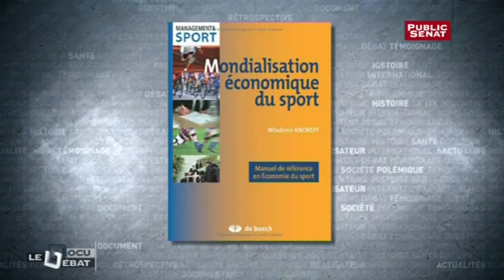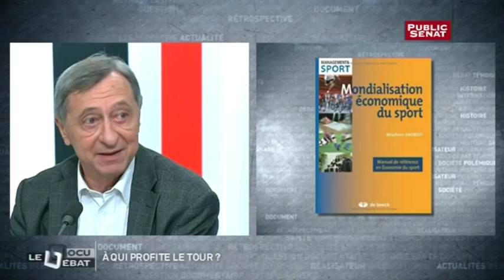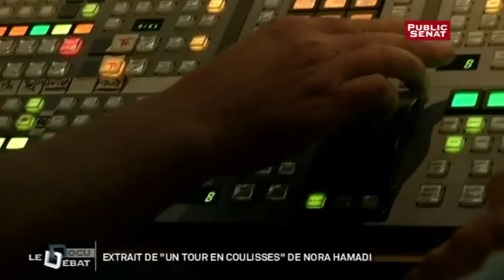Le débat - A qui profite le tour ?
12 millions de supporters l'ont suivi sur les routes, 24 millions de téléspectateurs devant leur écran, le tour de France est l'un des événements sportifs les plus populaires de notre pays. Retransmis dans le monde entier, les sponsors se l'arrachent, les collectivités locales aussi. Alors à qui profite le Tour de France ?

Avec :
Wladimir ANDREFF, Professeur émérite en Sciences Économiques à l'Université de Paris 1 Panthéon So
François FORTASSIN, Sénateur (RDSE) des Hautes-Pyrénées
Jean-Marie LEBLANC, Ancien directeur du Tour de France (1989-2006)
Nora HAMADI, Réalisatrice du documentaire "Un Tour en coulisses"
Béatrice HOUCHARD, Journaliste à l¿Opinion, auteur de « Faut-il arrêter le Tour de France »